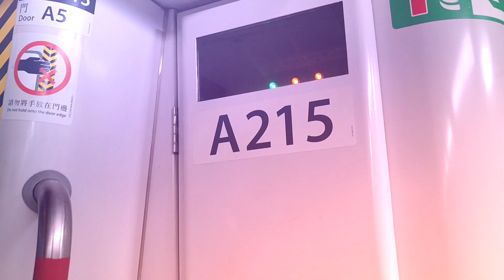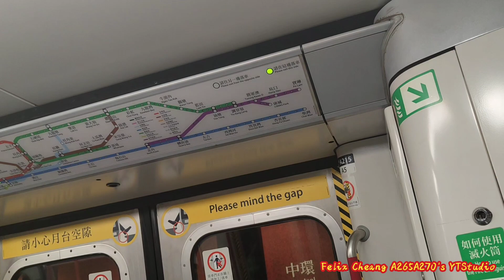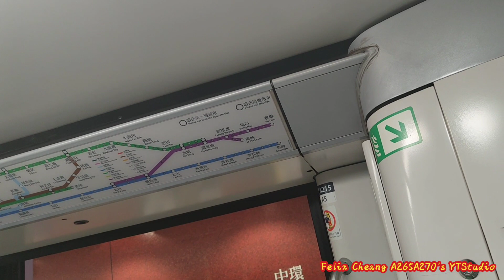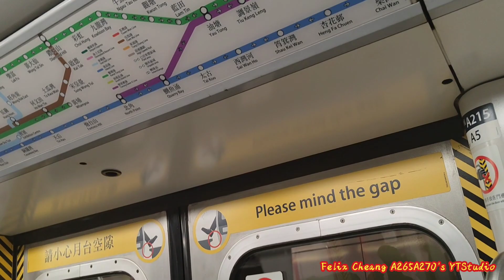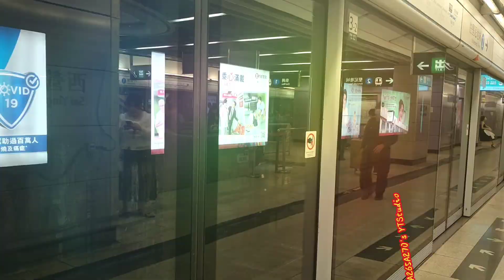[好耐冇見]ISL M-Train(A215/A200)金鐘-西營盤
拍攝日期:2024年2月22日(星期四)
使用功能製作影片:YouCut
列車:港島線M-Train(A215/A200)，車序046
全列車編組:A215-C215+D680+B436-C436+D716+C200-A200
目的地:由金鐘站起點至西營盤終點站
自己轉眼間就冇坐過呢一架港島線嘅M-Train A215/A200去玩遊車河，我自己就有時間嘅時候就喺金鐘站見到佢係行046車序就即刻快啲去錄影，本人就係呢一個時間之內就快啲去影低M-Train行車片段去西營盤站嗰度，呢架車都好似做緊全日車嘅路段。